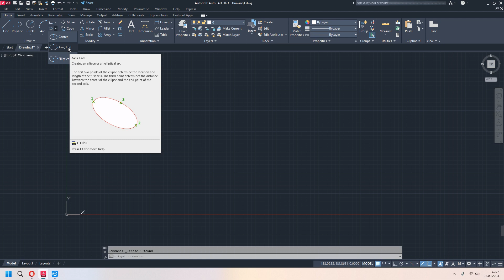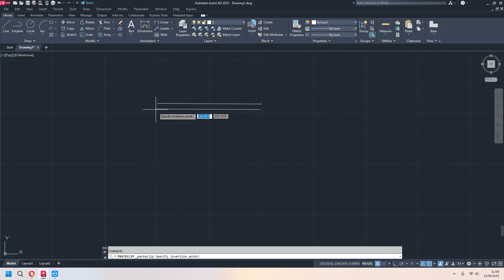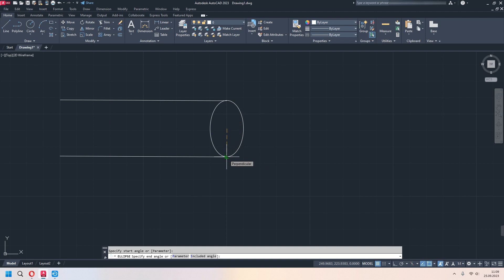Autocad Dersleri #7 ELLIPSE Komutu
Autocad ücretsiz eğitim serimize hoş geldiniz. Bu dersimizde Ellipse komutunu detayları ile birlikte inceliyoruz. İyi Seyirler